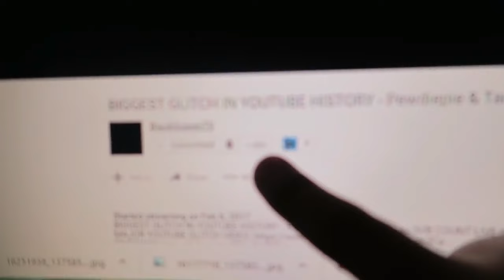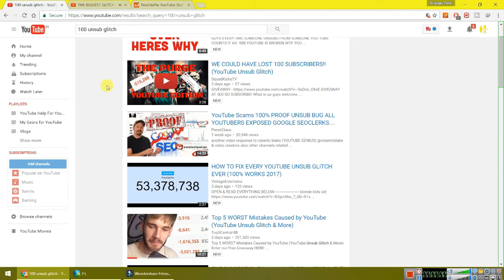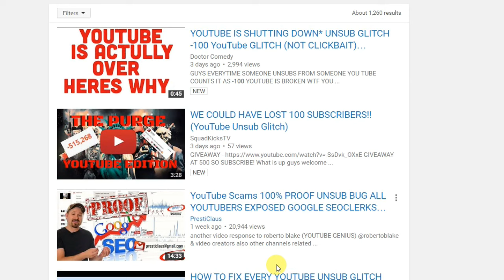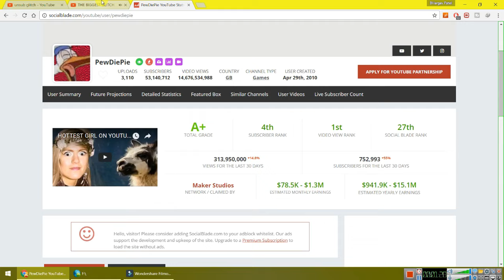YouTube Unsub Glitch | Decreasing Subscribers and Viewers | Hindi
Dosto, Aapko nahi pata ki "Youtube Unsub Glitch" kya hai, aur youtube ye kyu kar raha hai, kya aapke Subscribers and Viewers Decrease ho rahe hai,to aap iss video ko jarur dekhe.